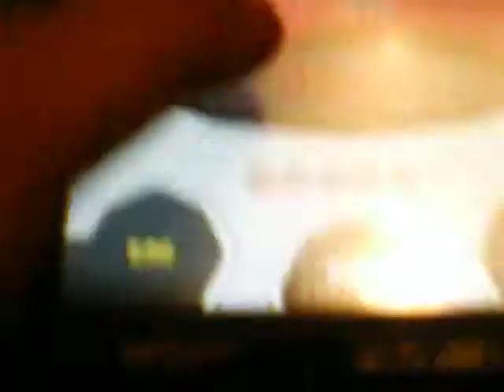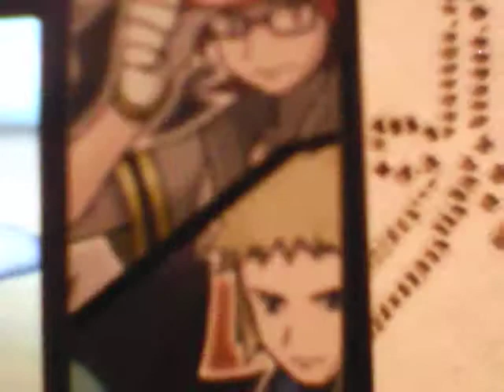POKEMON BLACK 8th Gym Leader - THE LAST POKEMON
Here is my last battle with the 8th Gym Leader - SEE WHAT HAPPENS!